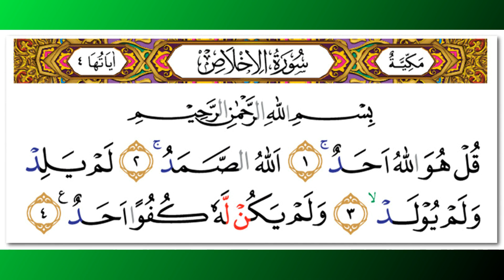Abdul Muhsin al-Qasim - Quran Surah 112 Al-Ikhlas